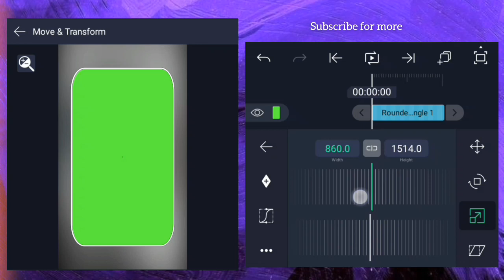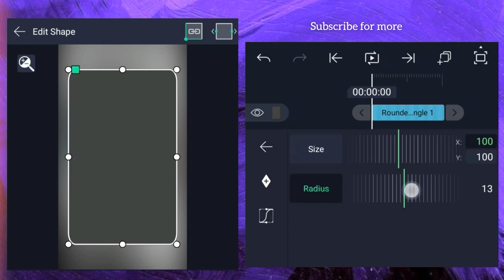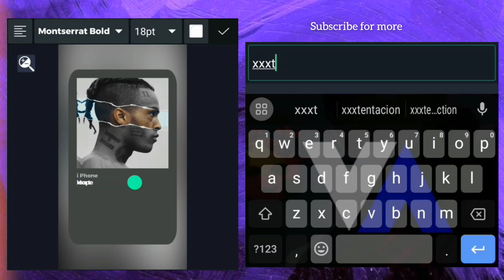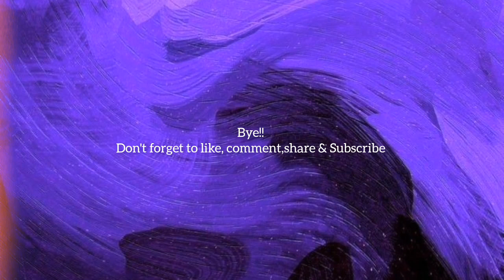Instagram Trending Efx Cover Edit Alight Motion Xml ll Tutorial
💟Join Telegram for Preset XML file 👇
-  (Android Editing Tips, Tricks & Tutorial)📲⚡(search - VFXVISHU ) IF LINK IS NOT WORK.

follow on social media for any queries📶

💟Queries Solved:
purple colour aesthetic video editing